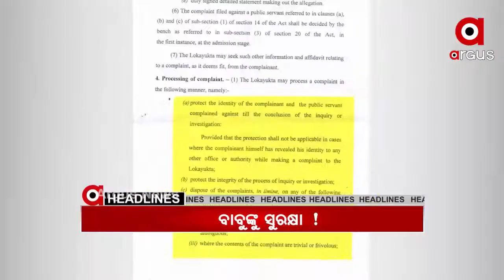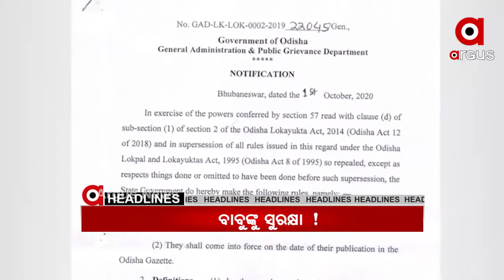7 AM HEADLINES